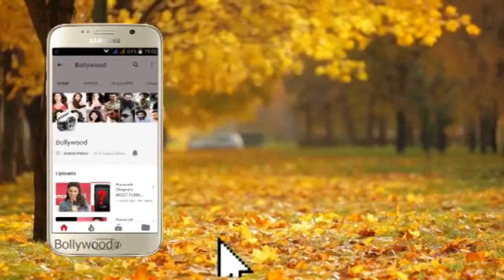Sanya Malhotra Turns Photographer To Promote 'Photograph'